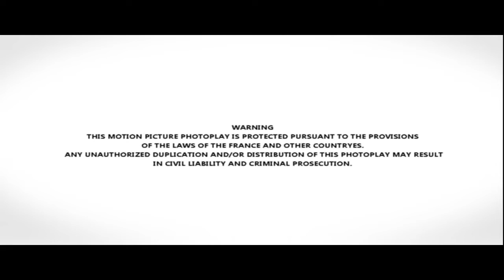CHARLOTTE KADY, INTERVIEW, ACTRICE, 2002, COLMAR, FESTIVAL "7 JOURS POUR LE 7eme ART"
Charlotte Kady a été élève au cours Simon elle commence sa carrière de comédienne au théâtre avec une pièce de Barillet-Grédy, la célèbre "Le don d'Adèle" aux côtés de la grande Micheline Daxe, puis à fait partie de 1984 à 1988 de l'équipe d'animation de l'émission TV "Récré A2". Abandonnant l'animation elle revient au théâtre avec Annie Cordy dans une pièce de Laurence Jyl "Mademoiselle Plume" et joue avec Michel Leeb au théâtre des Variétés "3 partout" dans une adaptation de Jean Poiret et une mise en scène de Pierre Mondy.
Elle arrive au cinéma en 1983 avec la comédie de Jean-Claude Roy, "Y a t-il un pirate sur l'antenne ?", avant d'enchainer avec "L'année des méduses" de Christopher Frank aux côtés de Bernard Giraudeau, Valérie Kaprisky, Caroline Cellier et Jacques Perrin.
Sa première télé en tant que comédienne sera en 1989 dans "Le Retour d'Arsène Lupin" série TV en douze épisodes, mais c'est avec "Terre indigo" en 1996 aux côtés de Francis Huster que Charlotte Kady connait la notoriété.
Au cinéma, en 1994, Bertrand Tavernier lui confit le rôle de Églantine de Rochefort, aux côtés de Sophie Marceau, Philippe Noiret, Claude Rich et Samy Frey dans "La Fille de d'Artagnan". Forte du succès du film, elle revient à la TV dans un rôle principal avec la série télévisée de 10 épisodes, "La Kiné", de 1998 à 2003.
Au théâtre elle joue en 1996 aux côtés de l'immense comédien de boulevard Michel Roux dans la pièce de théâtre "Tromper n'est pas jouer!" au théâtre Saint-Georges. En 2001 on retrouve Charlotte Kady à la télévision au casting des sagas de l'été "Méditerranée" avec Ingrid Chauvin, "L'Eté Rouge" avec Guy Marchand et Georges Corraface. En 2002, elle est au cinéma avec Bertrand Tavernier dans "Laissez-passer"...